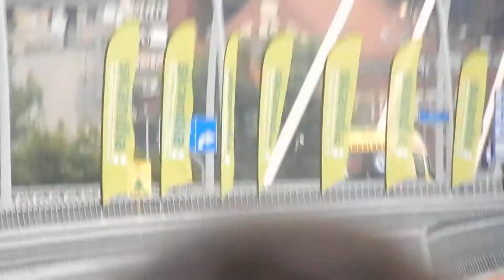TOUR DE POLOGNE BYDGOSZCZ 2014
Trasa Uniwersytecka